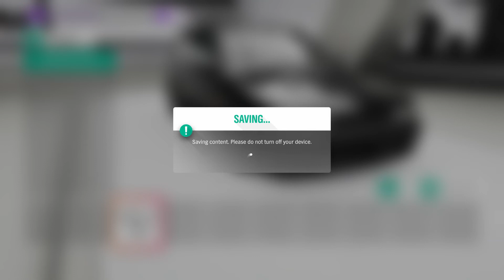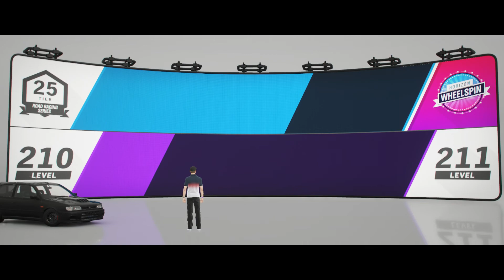forza horizon 4 1990 nissan pulsar gti-r (xbox one)